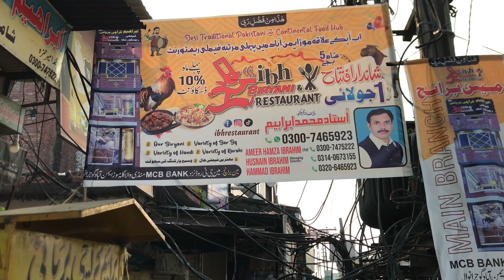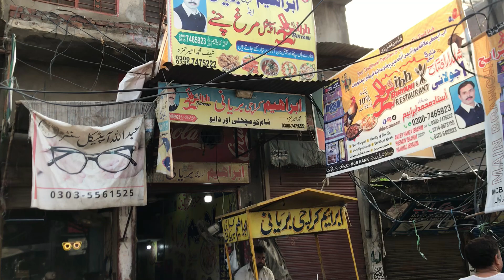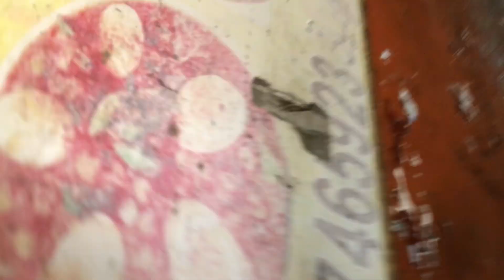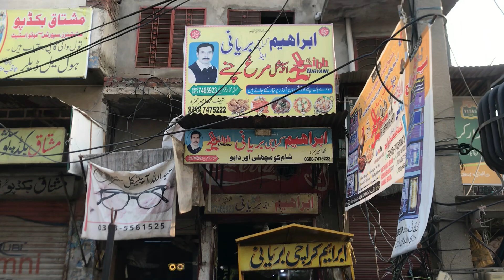Pakistani food street/Amnaabad kay mashor paya ka Nashta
A traditional Gujranwala-style breakfast with Paya (also known as trotters or goat feet) is a hearty and flavorful meal. Here's a description:

Gujranwala Breakfast with Paya:

- Paya: slow-cooked goat feet in a rich, spicy broth, tender and falling off the bone
- Halwa Puri: flaky, crispy fried flatbread served with a sweet, creamy semolina pudding
- Nihari: a rich, flavorful stew made with lamb or beef, bone marrow, and spices
- Keema: minced meat (usually beef or lamb) cooked with spices and herbs
- Anda (Egg): scrambled or fried eggs
- Paratha or Roti: flatbread served with butter or ghee
- Chai (Tea): a strong, spiced tea to wash it all down

This breakfast spread is a staple in Gujranwala and is often served on special occasions or weekends. The combination of spicy Paya, sweet Halwa Puri, and rich Nihari makes for a delicious and filling breakfast.